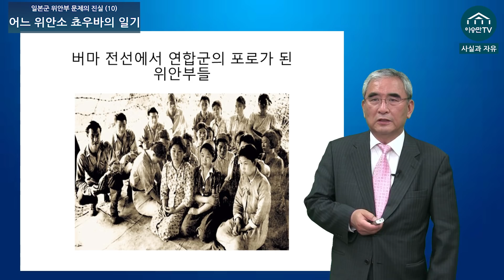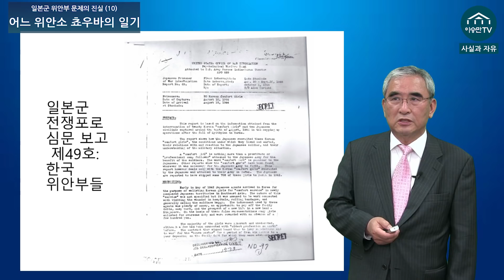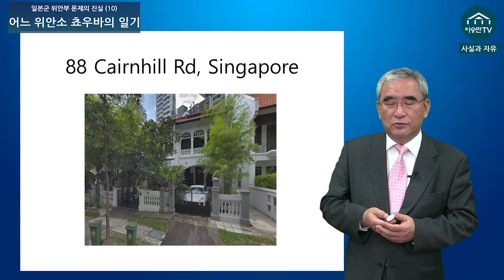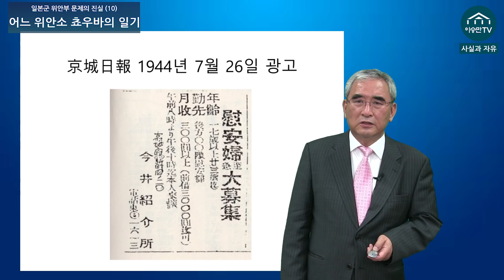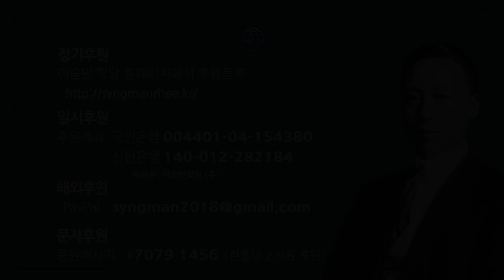[ 일본군 위안부 문제의 진실 (10) ] 어느 위안소 쵸우바의 일기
후원 안내

1. 정기후원

2. 일시후원